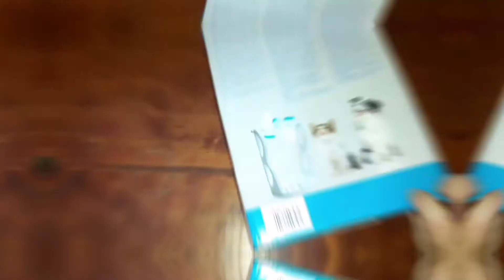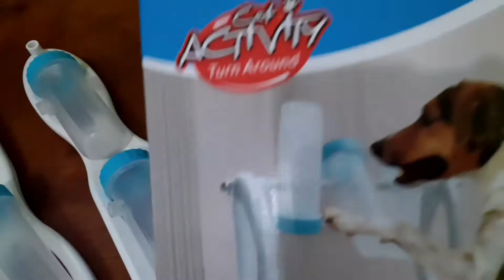UNBOXING JUEGO INTERACTIVO/Estimulacion mental en PERROS/pet friends.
Hola!!! hoy les traigo un NUEVO VIDEO!! hace unos dias compre un juego interactivo para mi perrita🐾🐾, ¿Quieres acompañarme abrirlo y ver cual es su reaccion ??? 😉😱

Si te quedas con migo te dare tips de como iniciar con tu perrito o gatito este tipo de juegos interactivos ¿Te animas??😃🐶